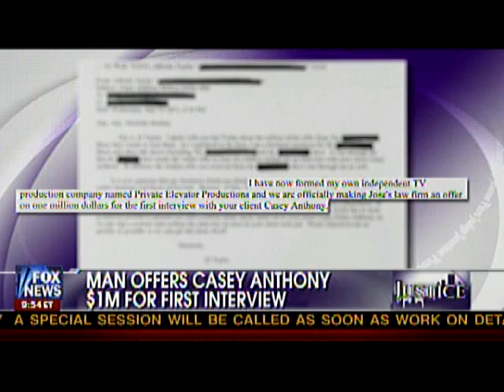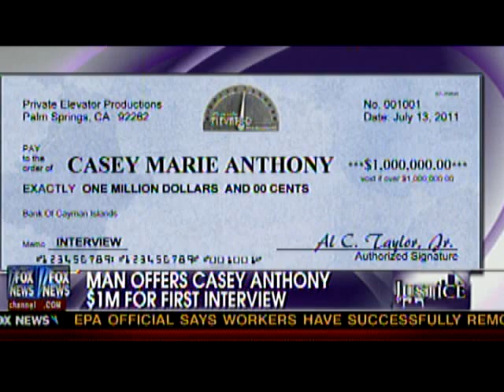CASEY ANTHONY will receive one million dollars for interview,the guy speaks out